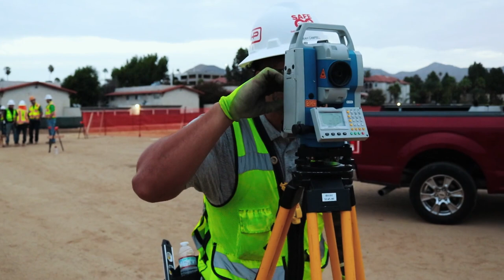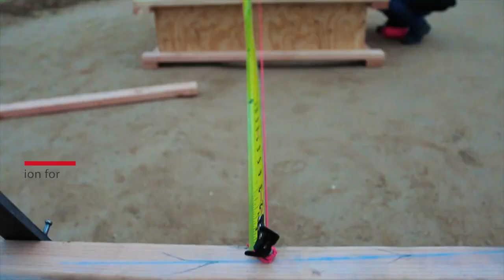2018 SoCal District Field Engineer Bootcamp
The Hensel Phelps SoCal District hosted the third 2018 Field Engineering (FE) Bootcamp at the new California Air Resources Board (CARB) project site in Riverside, California.

During the week, the boot camp attendees took a blank site, developed control, built and placed concrete footings and performed as-builts of their work. Along the way, they learned the math behind what their survey tools can do, how to work as a team and the stress behind the phrase: “The pour is still on for tomorrow!”